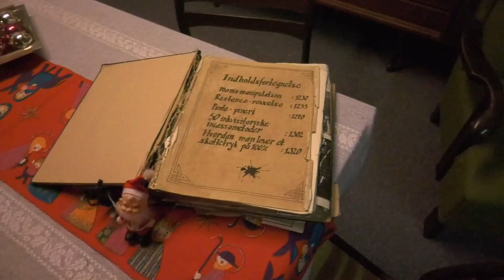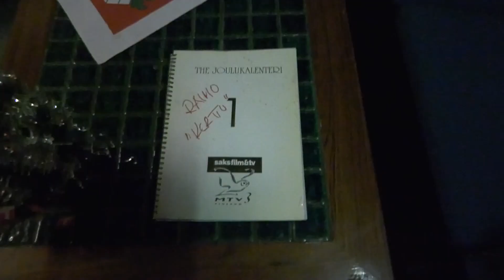Bønny holder jul i 'The Julekalender' (Gruppe 13- SoMe)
'The Julekalender' er Bønny Lillelunds yndlingsjulekalender, derfor udstiller han lige nu kulisserne fra julekalenderen på hans helt eget julemuseum.

Hvad er din yndlingsjulekalender?

Lavet af Frederikke Møller, Sif Bjørk Pedersen & Katrine Kronstrand